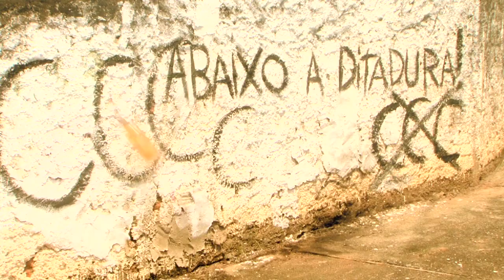A Batalha da Maria Antônia (The Battle of Maria Antonia) - Trailer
A Batalha da Maria Antônia (Letter from Exile) - Trailer
2014 | 72 min. | Brasil
Dir.: Renato Tapajós

Em 1968, naquele ano em que quase tudo parecia acontecer, houve um confronto, na rua Maria Antônia, em São Paulo, entre estudantes da Faculdade de Filosofia da USP e estudantes da Faculdade Mackenzie. Além do incêndio e destruição do prédio da USP, um secundarista foi morto. Não foi uma simples briga de estudantes, mas quase que uma reprodução em miniatura da Guerra Fria que então se travava entre esquerda e direita. Lembrar aquele momento não é um exercício de nostalgia, mas a tentativa de entender algo das forças que moldaram nosso presente.